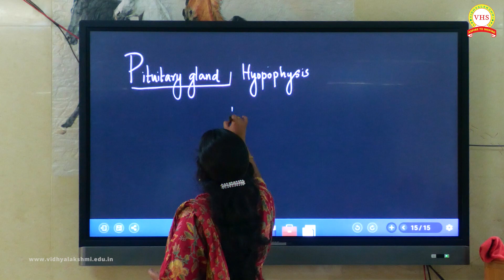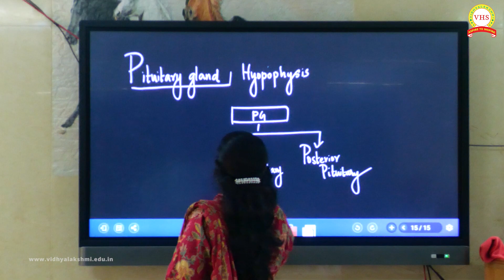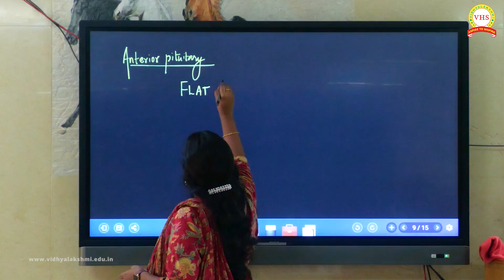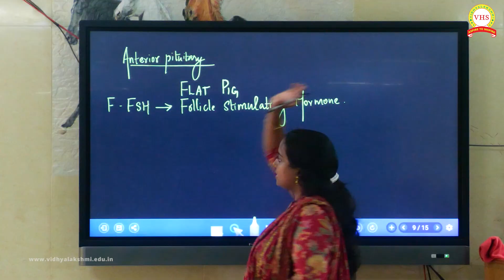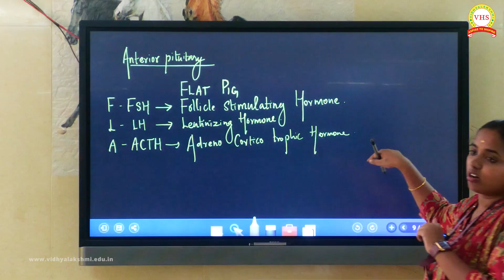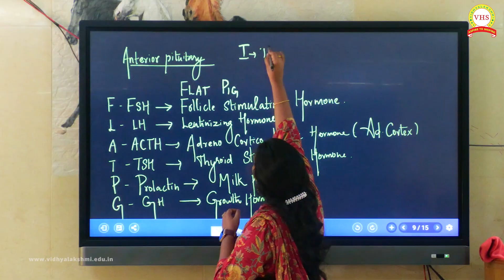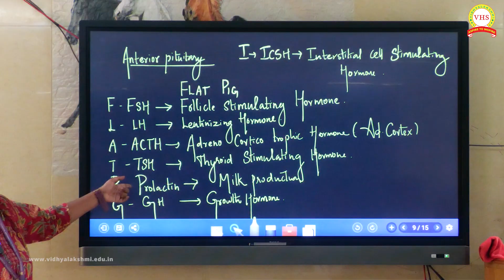What is Pituitary Gland | NEET Biology